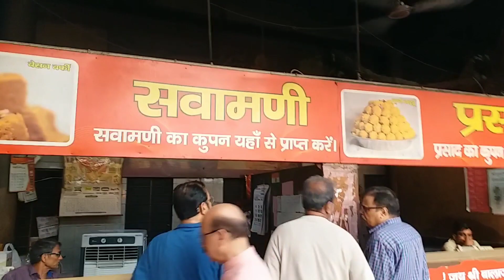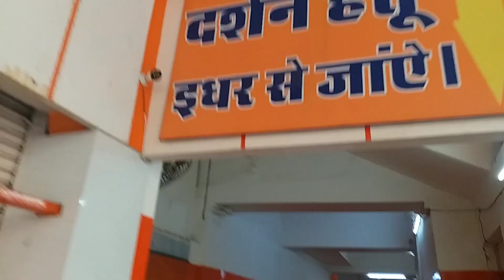श्री सालासर बालाजी धाम राजस्थान।। 2023 की एक झलक।।